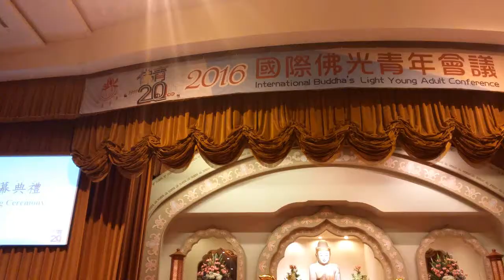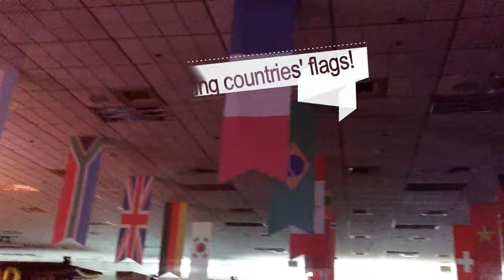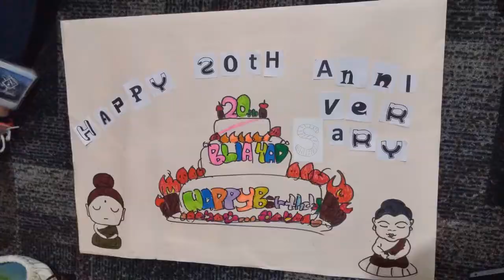Taiwan Travel diary: IBLYAC 國際佛光青年會議 2016 | thebeautyandfoodspace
OPEN FOR MORE DEETS
HEYY GUYS!!
Excited to share a series of my vlog diary when I was in Taiwan with you all! Here is the first episode of the series!
I with the other members (total of 8 of us) represented Perth combining with other YADs from all over the world, came together for an unforgettable experience!
It was a longgg flight, but totally worth it. We left Perth around 1AM on Thursday, and arrived in Kaohsiung around 9:40PM on Friday.

In this vlog:
Event: IBLYAC (International Buddha’s Light Young Adult Conference)
Location: Fo Guang Shan Temple (headquarter) in Kaoshiung, Taiwan
Date: July 9 to July 14, 2016

This video shows my personal intake of this year’s IBLYAC! :) It was one grateful experience I've ever had and will never forget. Got to meet people from different countries; gained a vast knowledge; got to experience what it is like to serve meal inside a dining hall that seat over a thousand people (was an ultimate experience and achievement I must say XD having to act fast with a calm mind); meeting Master Hsing Yun; and lastly saying goodbye to new friends and hoping that we will see each other in next year’s conference which is going to be in LA .
Thankyou all for making this journey so amazing, overwhelming and heart warming.

Check out melontravelstotaiwan on Instagram for more!